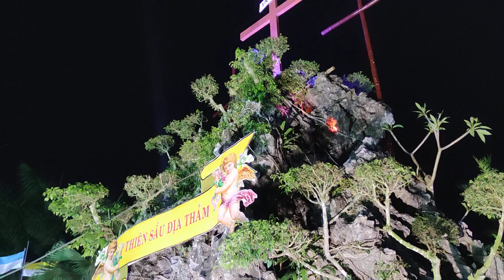Táng Xác Và Hôn Chân Chúa Giêsu - Lễ Phục Sinh 2022 Đền Thánh Bác Trạch